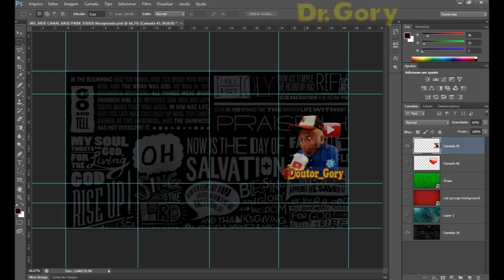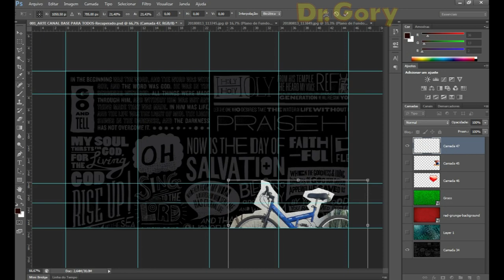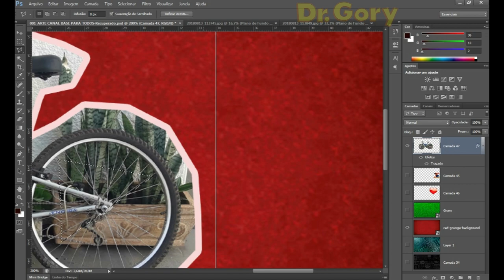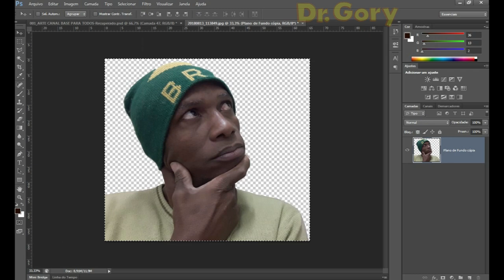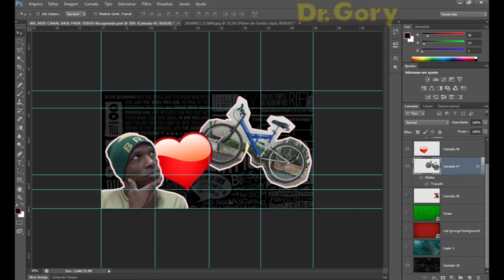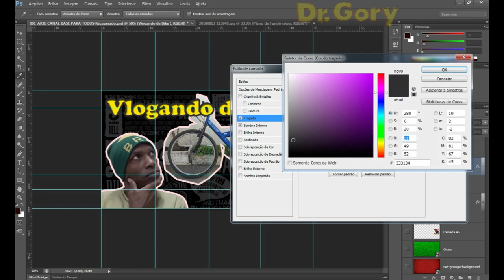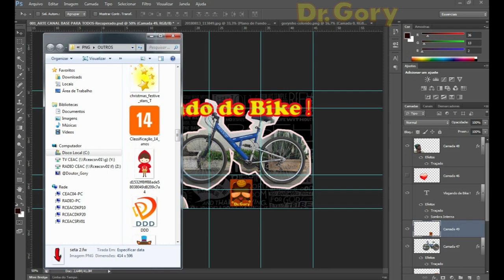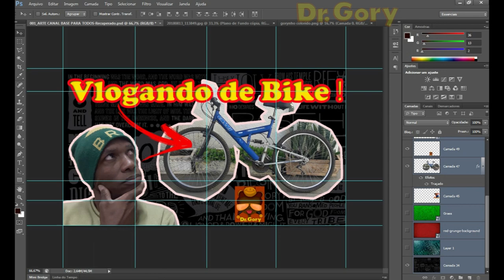Como crio as Thumbnails do meu canal do Youtube ?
Hoje mostro como crio as Thumbnails do meu Canal do Youtube , espero que gostem do vídeo , onde usei o Adobe Photoshop CS6.
No vídeo de hoje eu mostrei o processo de criação da Capa do vídeo anterior Vlogando de Bike na Bike da minha Mãe.
Esse é o primeiro tutorial do meu Canal do Youtube diga se de passagem , e você como faz para criar suas Thumbnails?
E se por acaso gostou do do Vídeo deixe seu Like comente e compartilhe , e seja sempre muito bem vindo ao nosso Canal do Youtube , siga me nas Redes Sociais e visite nosso Blog siga também no Twitter , Instagram e Facebook espero você na minhas Redes Sociais eim Ok? Ok? Ok?